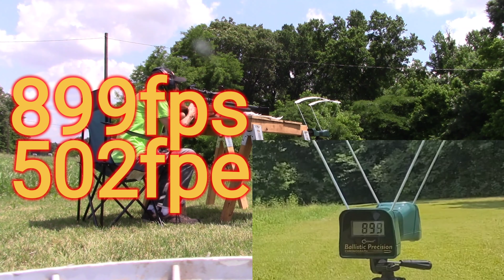AEA challenger standard.457 after 2 washer installed